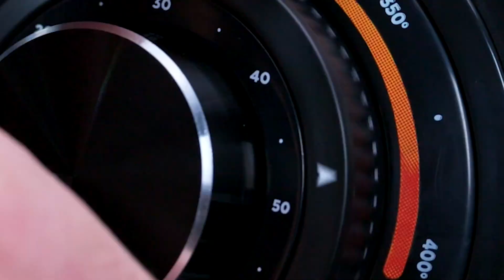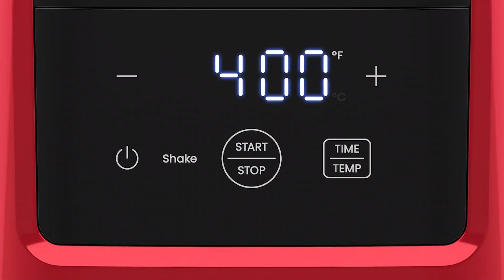Best Air Fryers Under $50 in 2024: Great Value & Performance!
Top 5 Best Air Fryers under $50 in 2024

1: CHEFMAN Small Air Fryer (3.6 Qt)
2: DASH Tasti-Crisp™ Electric Air Fryer Oven (2.6 Qt)
3: CHEFMAN 2 Qt Mini Air Fryer
4: Instant Vortex 2QT Mini Air Fryer
5: Cosori Mini Air Fryer (2.1 Qt)

ProoWix is a participant in the Amazon Services LLC Associates Program. I earn through Amazon associates from qualifying purchases.
Portions of footage found in this video are not original content produced by ProoWix. Portions of stock footage of products were gathered from multiple sources including, manufacturers, fellow creators, and various other sources for visual reference only. All thoughts and opinions expressed in this video are unique to ProoWix. The content will be REMOVED within 24 hours.